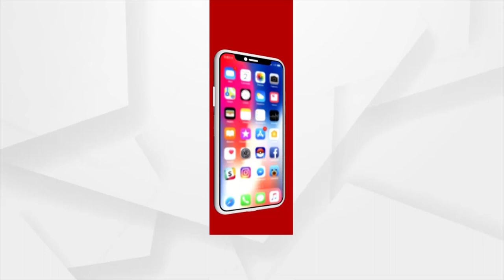Biswas | Argus News